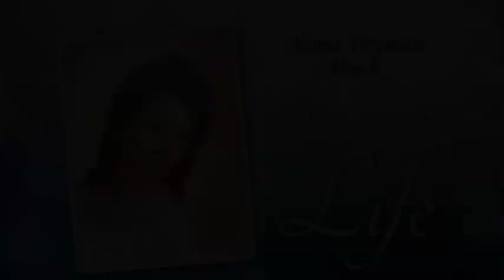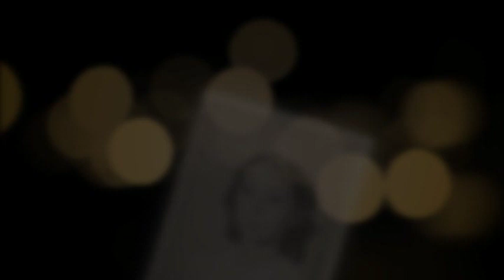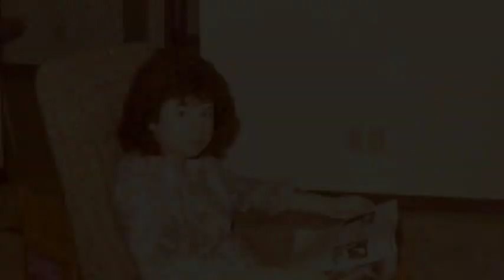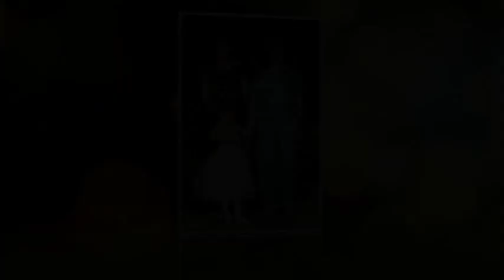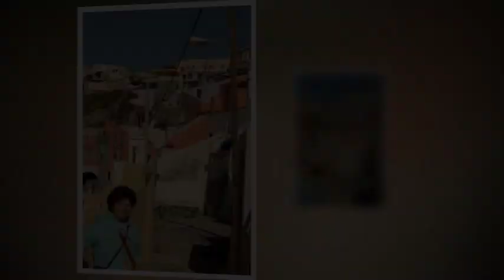Nona Gayle Wyman Mock